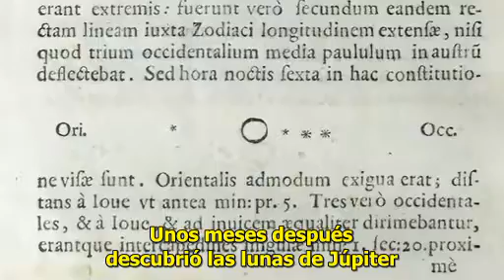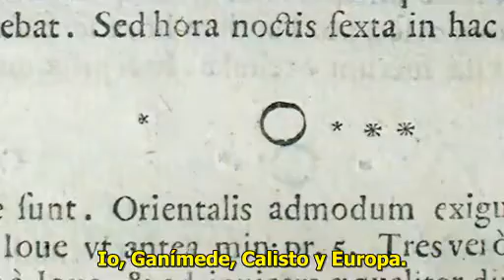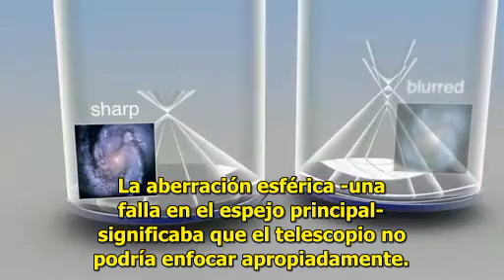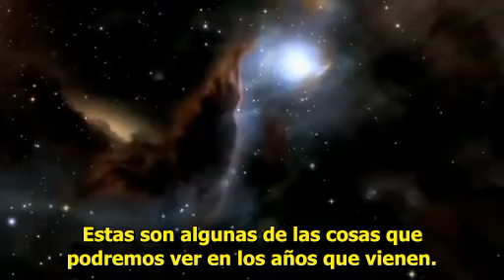La historia de Hubble contada por los científicos de Hubble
El video pertenece a capítulo 41 de Hubblecast.
Créditos:
ESA/Hubble
Visual design and editing: Martin Kornmesser
Filming: Herbert Zodet
Footage and photos: Herbert Zodet, NASA
Animations: Martin Kornmesser and Luis Calçada
Web and technical support: Lars Holm Nielsen and Raquel Yumi Shida
Written by: Oli Usher
Interviews by: Oli Usher
Narration: Dr Bob Fosbury
Directed by: Oli Usher
Executive producer: Lars Lindberg Christensen